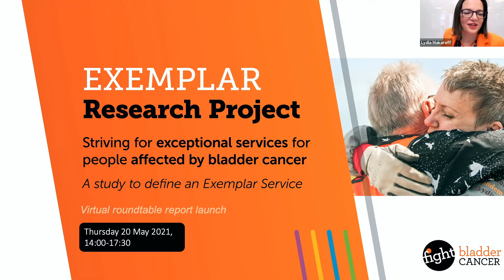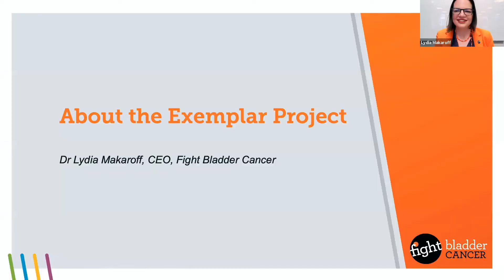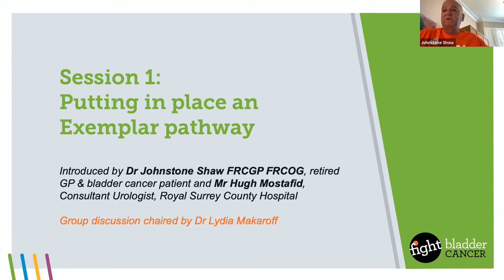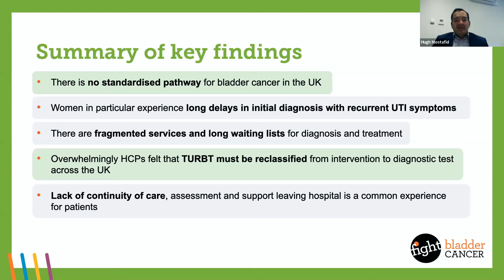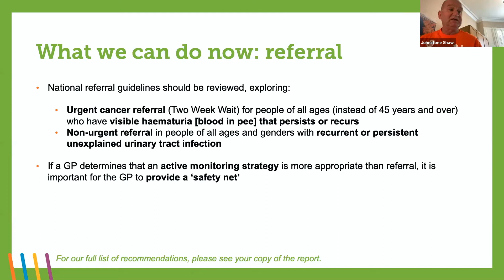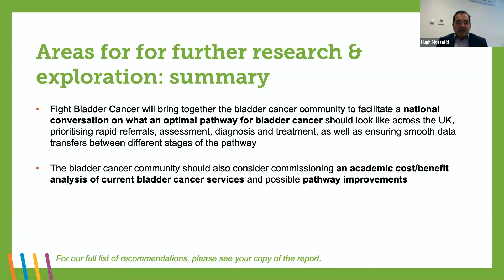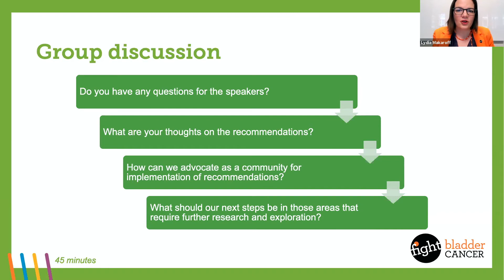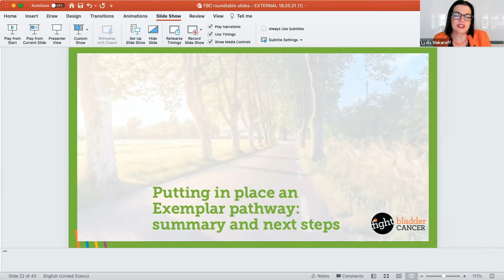Fight Bladder Cancer Exemplar 1/3: Putting in Place an Exemplar Pathway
Fight Bladder Cancer is proud to launch our Exemplar Report, based on four years of research across the United Kingdom.

The Exemplar project was designed to collect the views and experiences of bladder cancer patients, carers and health care professionals in the UK to summarise the strengths and gaps in current bladder cancer services from the perspective of the people accessing and running it.

Building on these insights, we have developed a set of ambitious yet achievable recommendations across the bladder cancer pathway, in pursuit
of an exemplar pathway that transforms experiences and outcomes for all bladder cancer patients.

Download the report at fightbladdercancer.co.uk/exemplar

In this Session 1 of 3, we introduce the Exemplar project, and discuss PUTTING IN PLACE AN EXEMPLAR PATHWAY: improving bladder cancer services as a whole, including delivering quicker referral and diagnosis for those with suspected bladder cancer, and exploring the need for a standardised pathway across the UK.

We are grateful to Astellas, Bristol Myers Squibb, the Merck-Pfizer Alliance, MSD and Roche for their support in covering the costs associated with the Exemplar Project, and to Arquer Diagnostics for funding the online survey conducted by Brainsell. Editorial control of all materials has been retained by Fight Bladder Cancer.